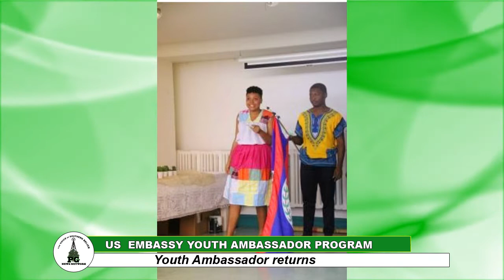youth ambassador returns